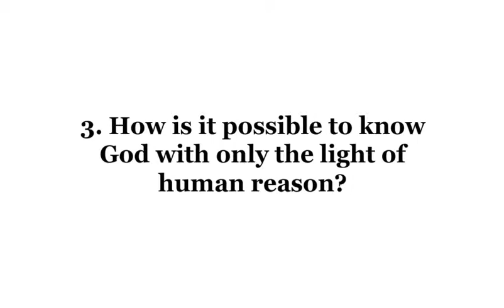3. How is it possible to know God with only the light of human reason?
Starting from creation, that is from the world and from the human person, through reason alone one can know God with certainty as the origin and end of the universe, as the highest good and as infinite truth and beauty.